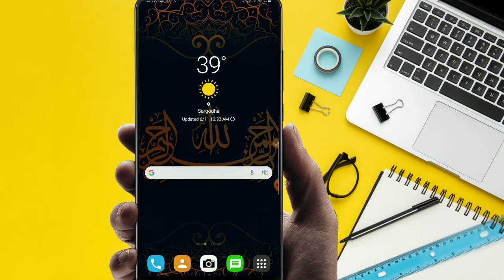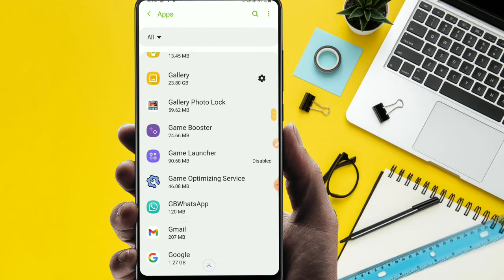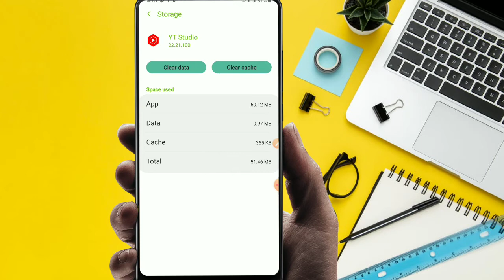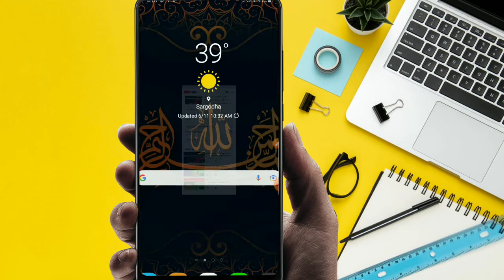An Error Occurred YouTube Big Problem Solved | How to Fix an Error Occurred YouTube Account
how to solve YouTube an Error occurred problem|How to fix an error occurred youtube problem 2022